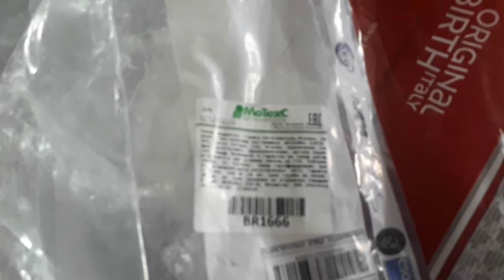Opel vectra c замена передних рычагов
Opel vectra c замена передних рычагов ремонт

Reparación de reemplazo de brazo de control delantero opel vectra c

opel vectra c แขนควบคุมด้านหน้า ซ่อมเปลี่ยน

reparation af opel vectra c forreste kontrolarm udskiftning
opel vectra c заміна передніх важелів
wymiana przedniego wahacza opla vectra c
opel vectra c querlenker vorne tauschen